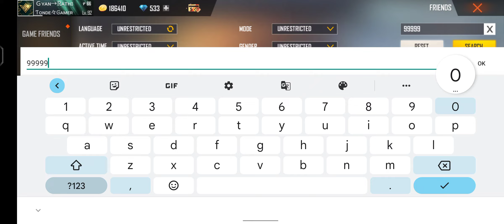REGION TOP 1 PLAYER ID HACKED 😭 I FOUND SCAMER ? 🛑 I QUIT FREE FIRE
FREE FIRE WORLD RECORD 1,00,000+ SCORE | MAKE A WORLD RECORD ON GYAN RATHI

Welcome To RATHIGAMING

Back To Back Same Squad In MyGame😧-para SAMSUNG A3,A5,A6,A7,J2,J5,J7,S5,S6,S7,S9,A10,A20,A30,A50,A70

💎MY GUILD GYANGAMING

Follow me in instagram-@rathigaming_..

Jion My Discord

1. Free fire Grandmaster Rank Push
2. Back To Back Same Grandmaster Squad In My Game
3. 4 Times Back To Back Same Grandmaster Squad In My Game
4. Solo Vs Squad Grandmaster Rank Push

y

1.Garena Free Fire Indonesia Live
2.Garena Free Fire Brazil Live
3.Garena Free Fire Brasil Live
4.Garena Free Fire India Live
5.Garena Free Fir